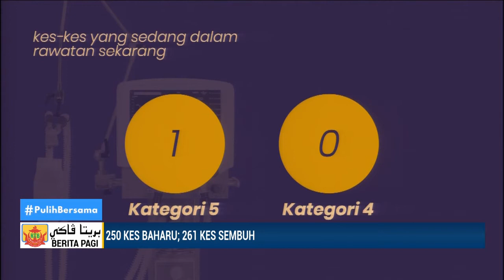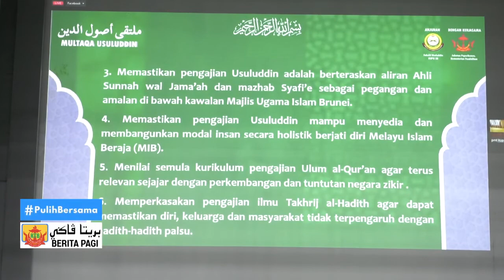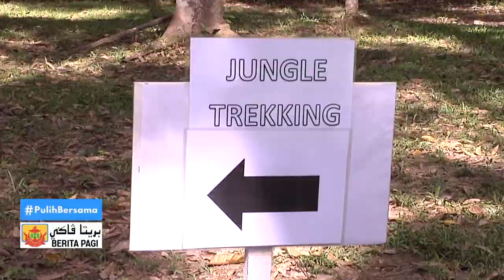Berita Jam 9, 26 Mei 2022